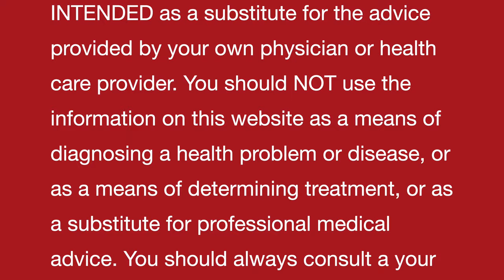Irritable Bowel Syndrome || IBS || Natural homeopathic remedies with symptoms || होम्योपैथिक उपचार